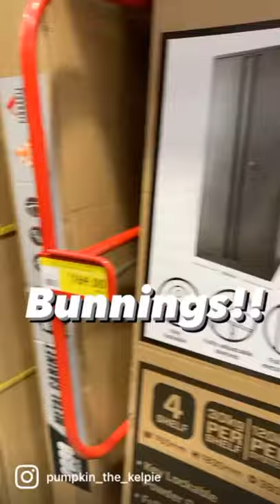Escape from Bunnings trolley - pumpkin the kelpie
Hi Everyone! I'm Pumpkin, an Australian Kelpie living in Melbourne, Australia. I hope you like my videos.

This is me trying to escape from a bunnings trolley.

Please give me a thumbs up or down if you like / dislike my videos.